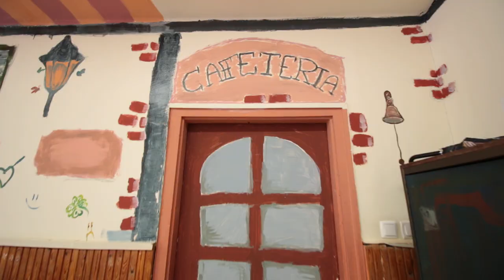Kreativ klip Ady 12.D osztály produkciója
HERNÁDFŐI FILM